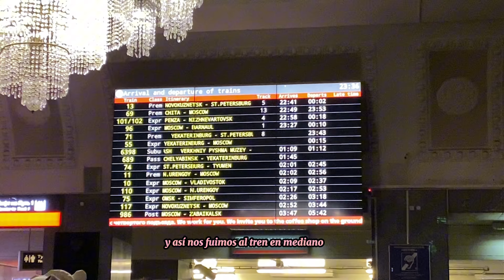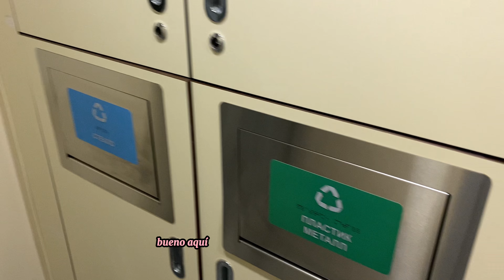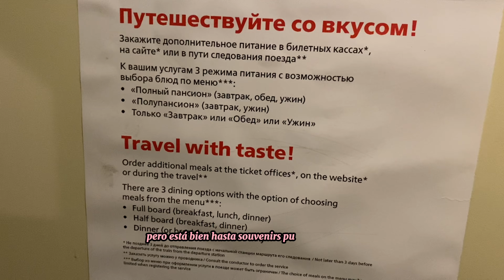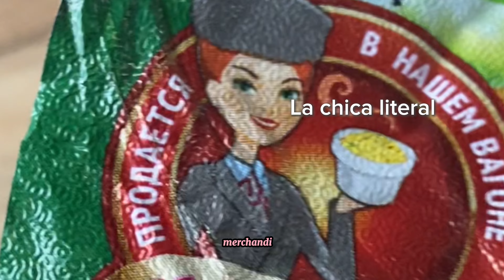RUSA PROBANDO CHOCOLATE PERUANO 🇵🇪 EN EL TREN HACÍA MOSCÚ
Vamos a probar chocolate de Perú en el tren ruso!